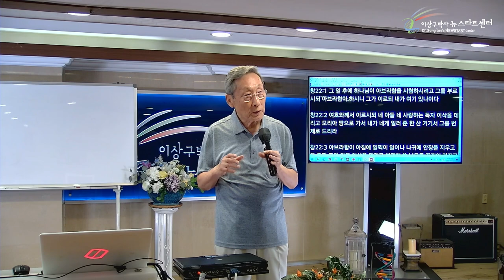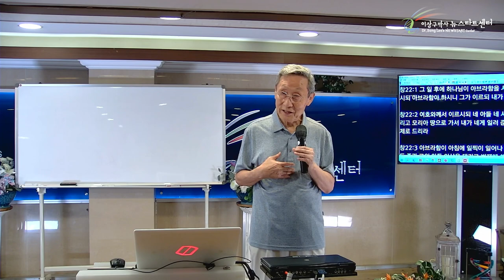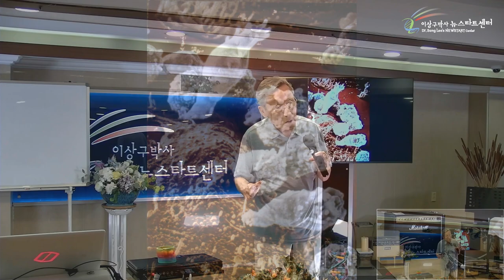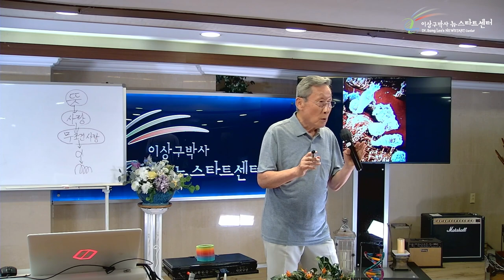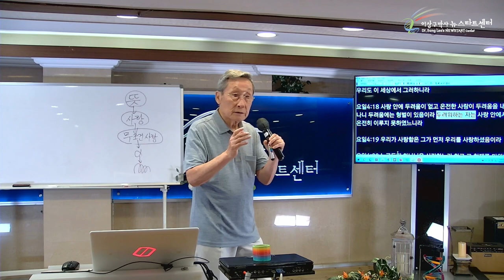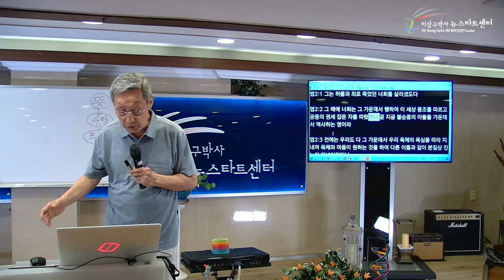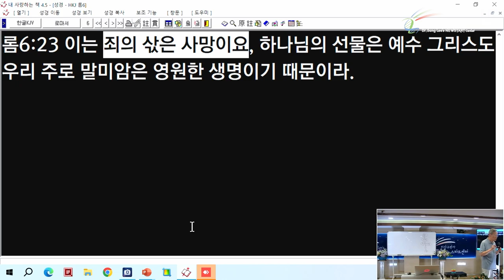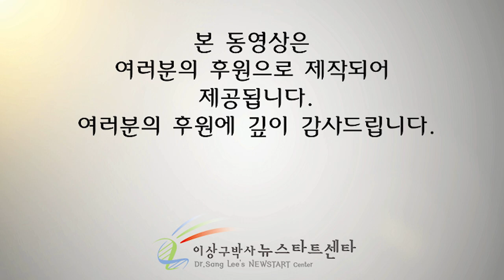[뉴스타트 성경강의 1강] 무조건적 사랑에는 형벌과 두려움이 없다